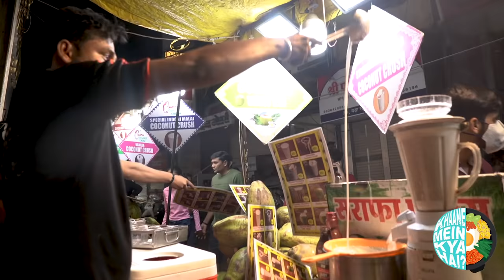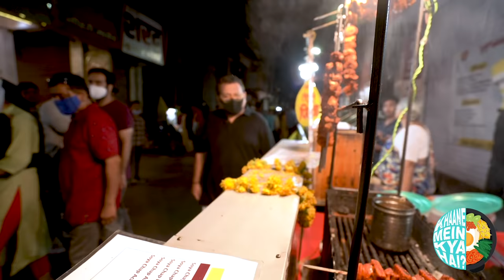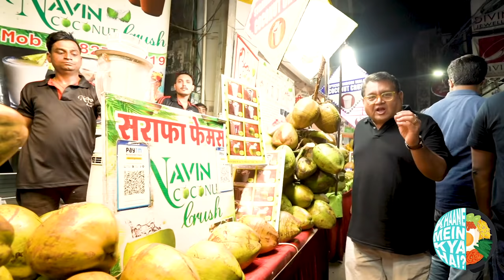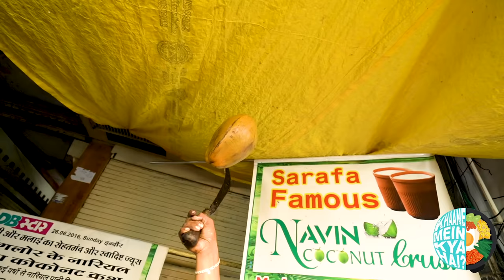INDORE SARAFA BAZAAR |FLYING DAHI VADA | ALOO TIKKI | FALOODA | STREET FOOD | KUNAL VIJAYAKAR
Indore has a whole street famously called ‘Sarafa’ that serves the most tasty vegetarian snacks, chaat and sweets right from 8 pm upto 2 at night.

Going to have a dahiwada here is not just about the taste, but it’s also about the experience of watching Om Prakash Joshi make the dahiwadas. Joshiji is a performer. He flips the dahiwada with the curd without spilling a drop. He also does a quick magic show. After pouring curd in your bowl, he sprinkles five spices using just one finger without allowing them to mix together. Of course, you have to make it there before 11pm, otherwise there is no way you will get a dahiwada. He almost rations the last few pieces and I actually saw people fighting over the last few that were left, as the number of people outweighed the number of wadas.

Other Social Accounts:
TEAM
 Creative Director: Mohit Khushalani
 Series Producer: Pratik Patel
Jr. Producer: Pratik Shah
Marketing & Sales: Postal Address
DOP: Nilesh Shastri